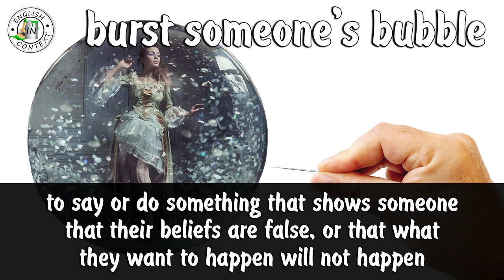Idiom 'Burst Someone's Bubble' Meaning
Hey everyone, today we are going to learn the meaning of the idiom 'burst someone's bubble \ sorry to burst your bubble \ not to burst your bubble.